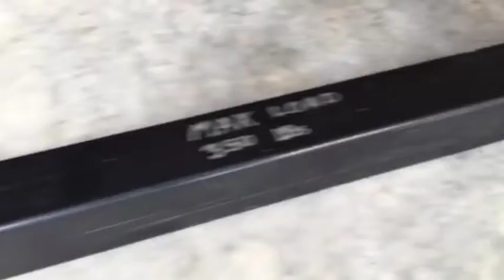Basketball Hoop Trailer Hitch